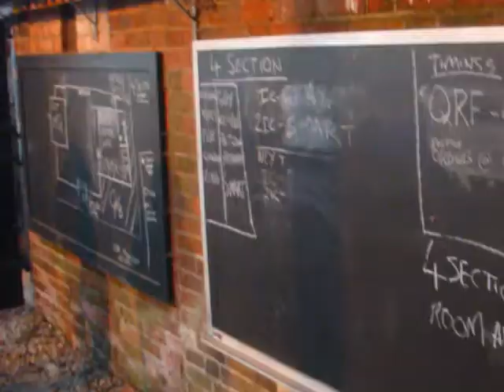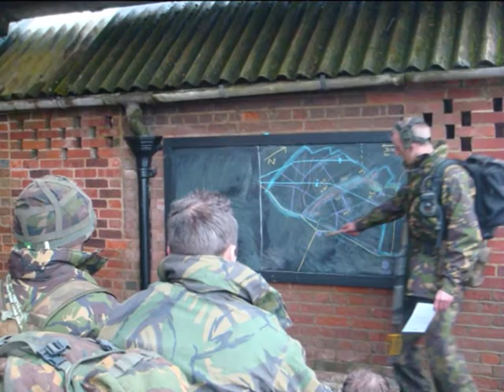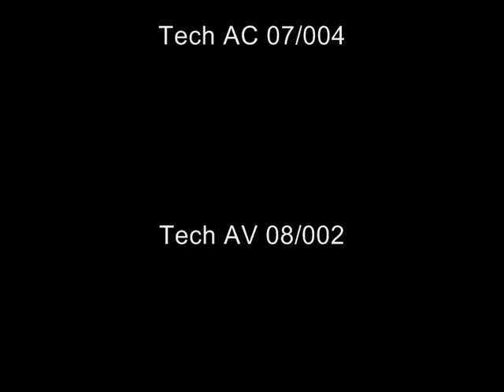081120 PNCO 2008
PNCO Cadre november 2008 SEAE